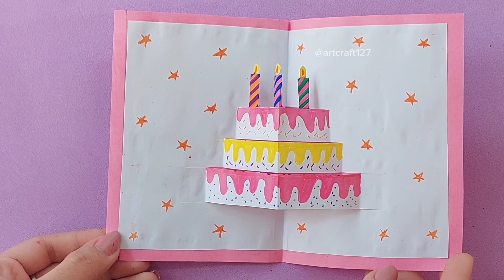DIY birthday surprise Gift idea // Cute paper gift-DIY ORIGAMI GIFTS 🥹💜